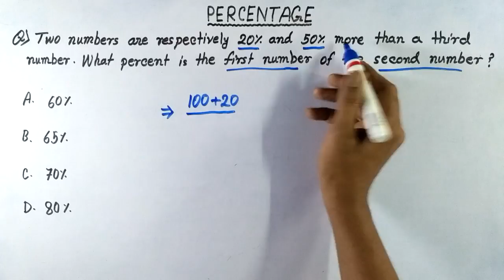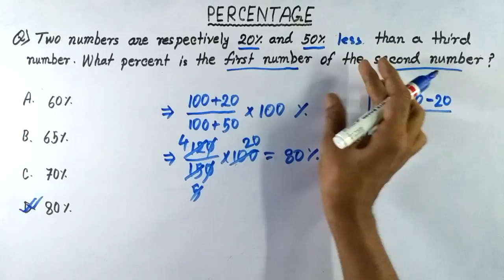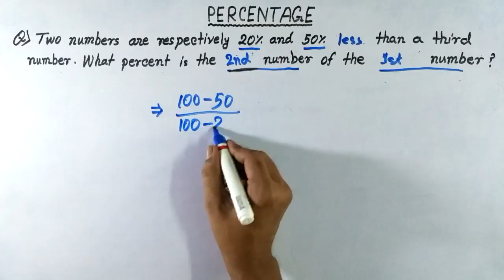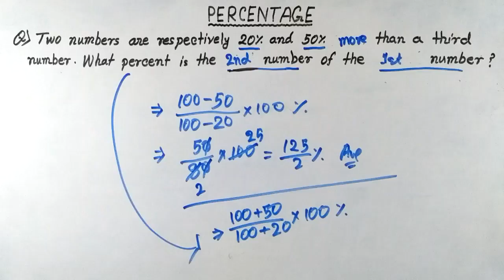PERCENTAGE problems tricks and shortcuts (Tricks no. 5) | Percentage problems in hindi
This video consists of PERCENTAGES (Practice Session) which is a part of MATHEMATICS. A very helpful and must watch video for SSC CGL SSC CHSL GOVERNMENT JOB CAT ELITMUS AFCAT ASPIRANTS as it contains the QUESTIONS as well short cuts & Tricks along with appropriate examples and discussion on previous year papers questions. In this video tricks are given for how to solve questions of PERCENTAGES (Practice Session) which are generally missing in books.